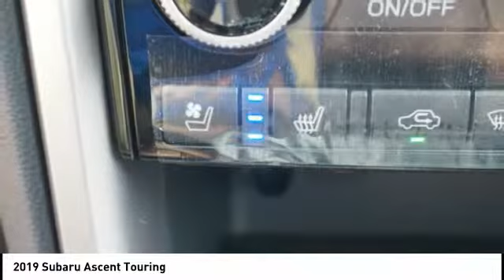2019 Subaru Ascent Touring for sale in Cary NC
2019 Subaru Ascent Touring for sale in Cary NC - Stock # SB61233
Year: 2019
Address:
5010 Old Raleigh Rd